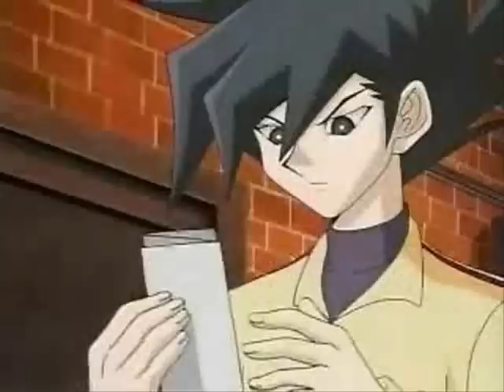Yu-gi-oh/Thomas 4 "Chazz in a Mess"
Chazz boasts to Soloman about being clean and important. He soon finds out otherwise in a goods trip.